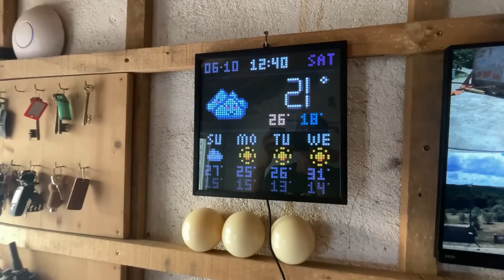S3E32: LOOK WHO IS BACK! - DIY PORTUGAL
In today's episode we finally pick up Vanessa again. To test her out we are going on a road trip to Lisbon. I promised Zoey and Akira we would see the beach and the ocean. Not easy to find a suitable dog beach at first. We do run in to some unieke places :) As for work, i am going to continue inside this episode. Tomorrow Filipe and Luciana are coming and we finish the roof together.

My name is Jasper and i bought a house in a Portuguese ghost town. Together with my dogs Zoey & Akira we show you the rebuild of our house and what it is like living the daily life in Central Portugal.
If you like to follow along on our journey, maybe take a subscription ;)